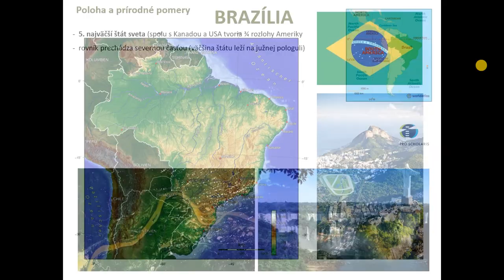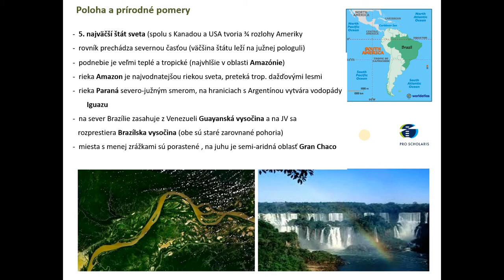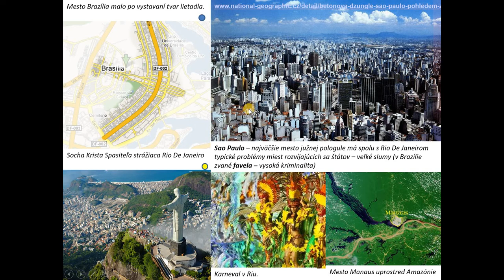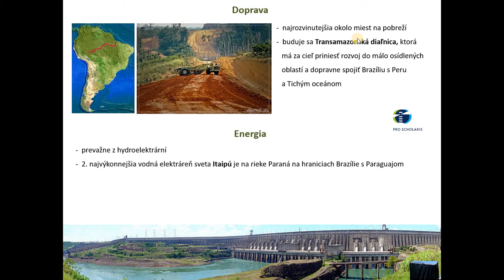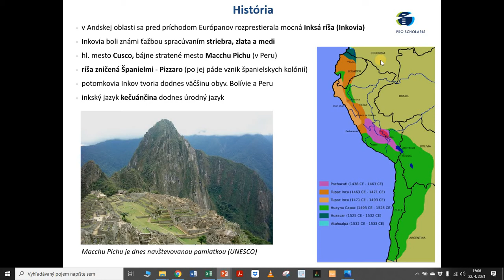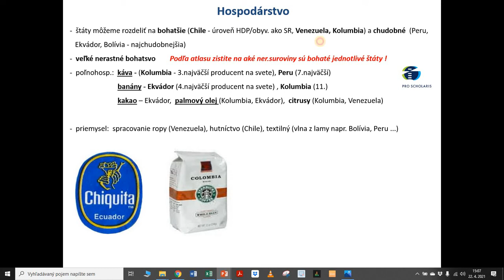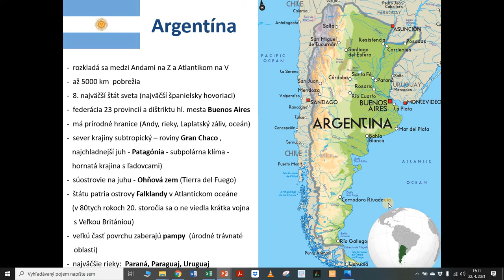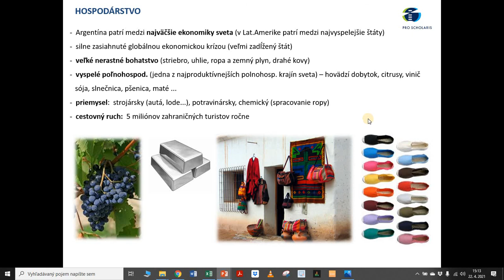GEO - Južná Amerika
Výborné prezentácie z portálu lepsiageografia.sk boli skvelým učebným zdrojom výkladového videa primárne určeného pre žiakov 1. ročníka na Súkromnej strednej odbornej škole Pro scholaris v Žiline.